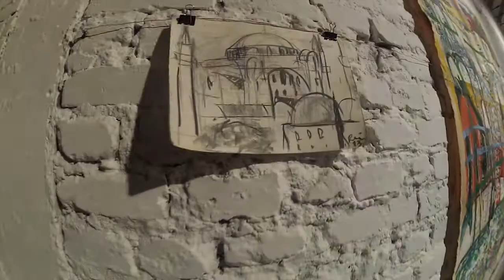Rron Qena Ekspozita ne Tirane